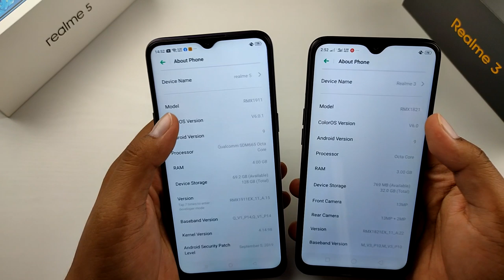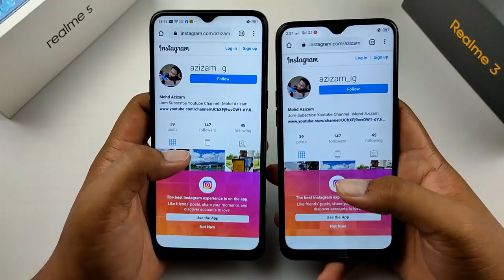[VERSUZ] realme 3 VS realme 5 , MANA BERBALOI RM599?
realme 3 ataupun realme 5? Terfikir fikir nak pilih yang mana satu?
Jom kita tengok apa perbezaan antara realme 3 dan realme 5 ni?